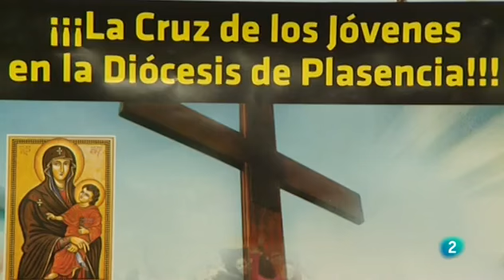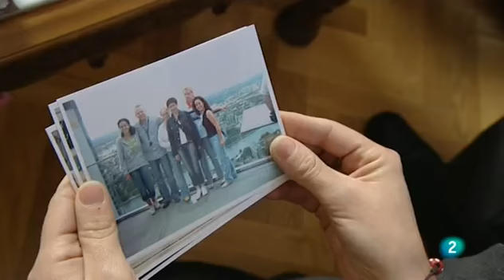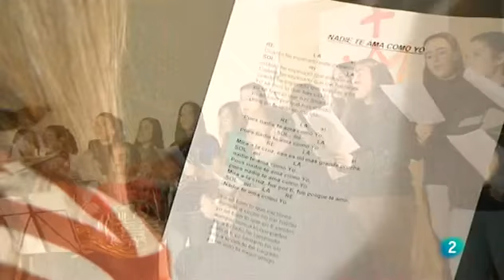SANTA MISA LA 2 RTVE | Catedral Nueva de Plasencia | 30/01/2011